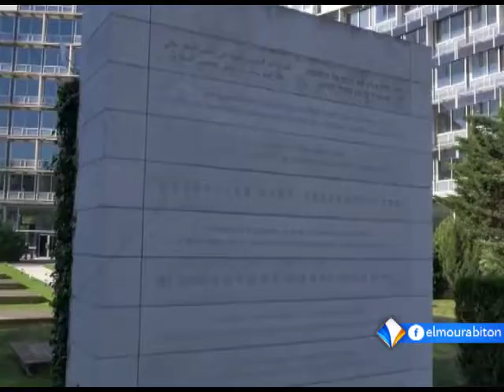LE JOURNAL FRANCAIS 23-10-2017.